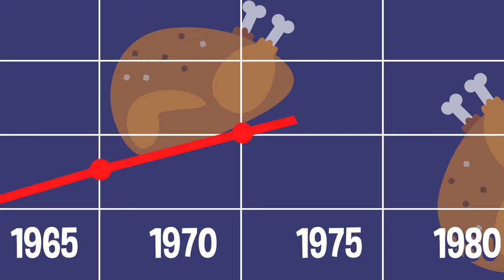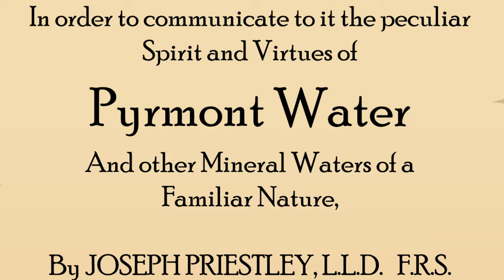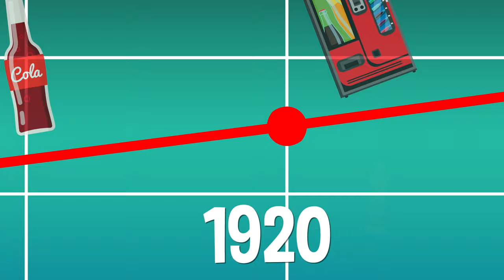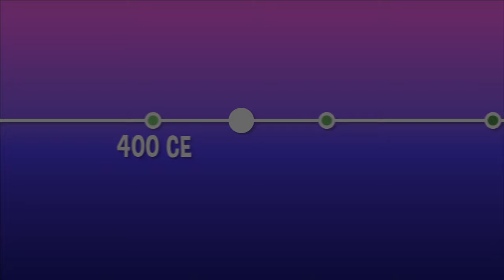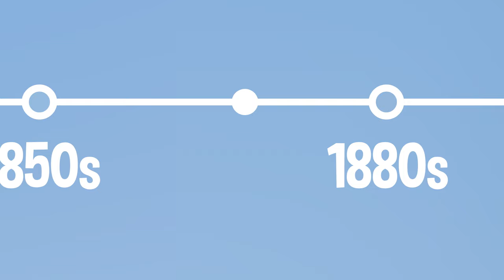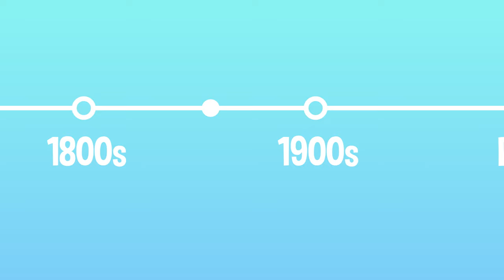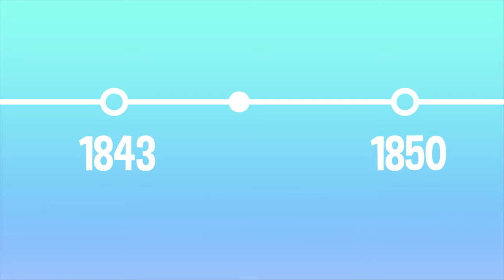The World's 7 Tastiest Origin Stories | COLOSSAL QUESTIONS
7 Colossal Questions about some of our absolute favorite foods and where they came from!

0:00 Who Invented Chicken Nuggets?
2:29 Who Invented Soda?
4:39 Who Invented Ice Cream?
7:01 Who Invented Fries?
9:12 Who Invented Chocolate?
11:50 Who Invented Donuts?
13:45 Who Invented Cheese?

Written & Directed by: Matt Levy
Edited & Animated by: Jesse Henderson and Matt Schneck
Executive Producer: Judy Meyers